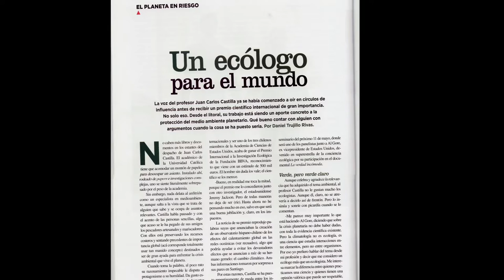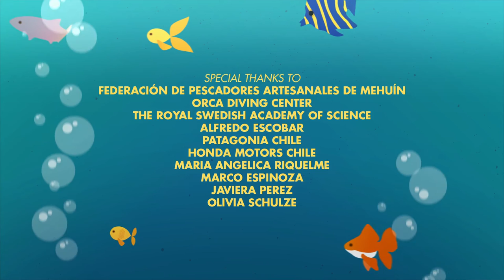Capítulo Juan Carlos Castilla / Labstars